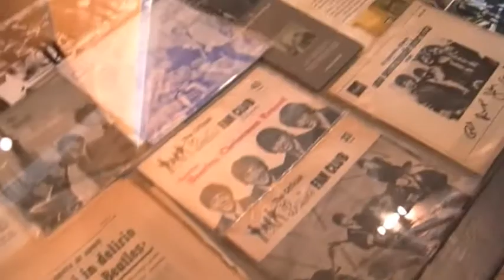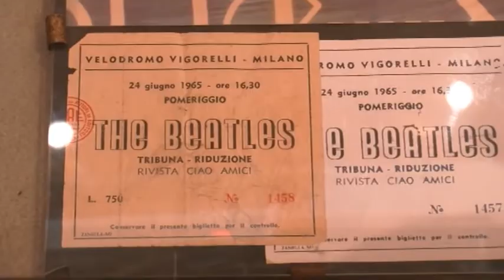Servizio Mostra Beatles Pavia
servizio di telePAVIA sulla mostra dei Beatles, tenutasi a settembre in Santa Maria Ghislieri, piazza della Vittoria, Pavia.